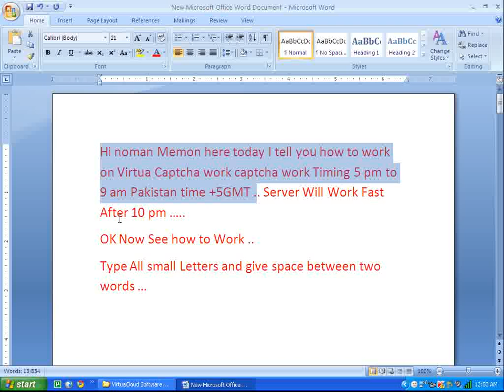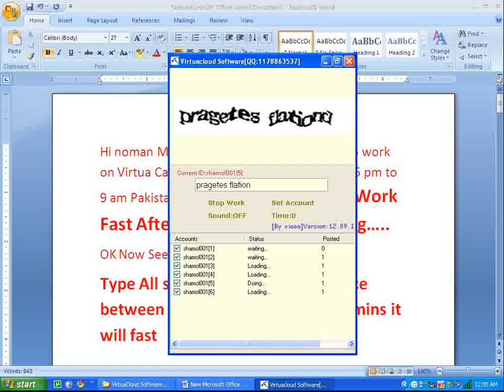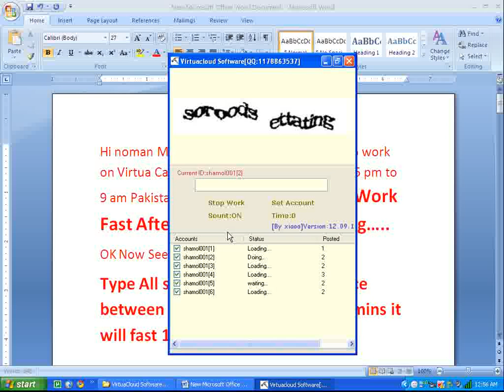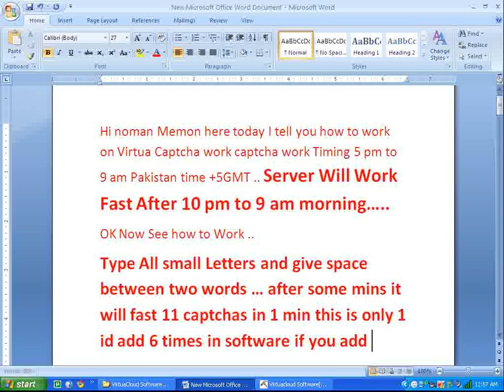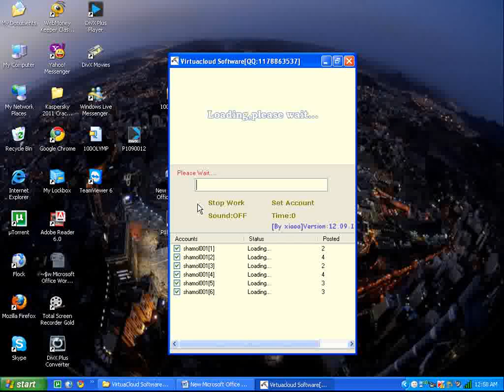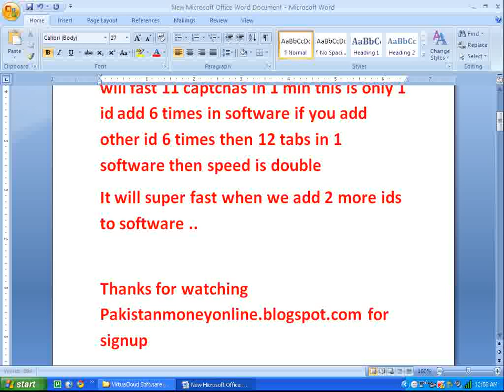Captcha work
We Provide Captcha Work Legit and 100% payment on webmoney , freelancers, and pakistani bank MCB , UBL , HBL and easy paisa ...

Install Framework before run the software
NetFramework 2.0.